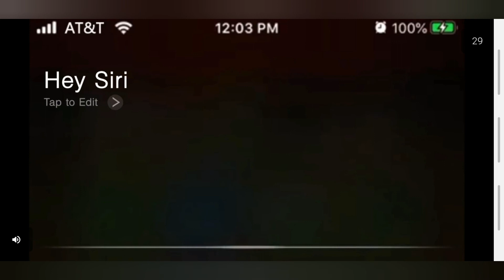Boatn (by Galax & Matty.dev) - Gameplay Trailer